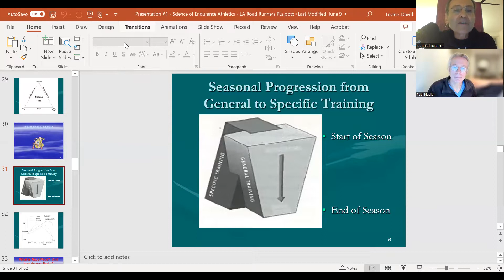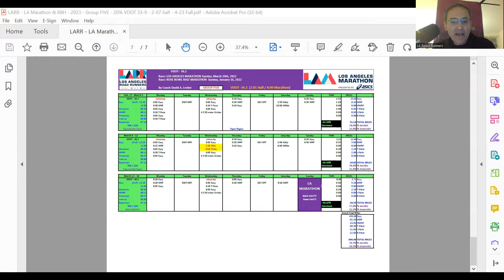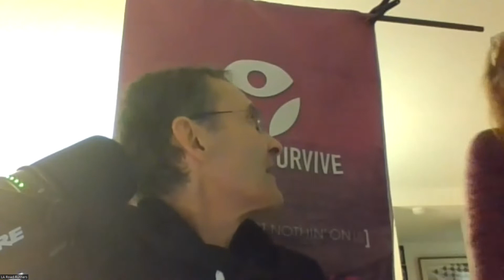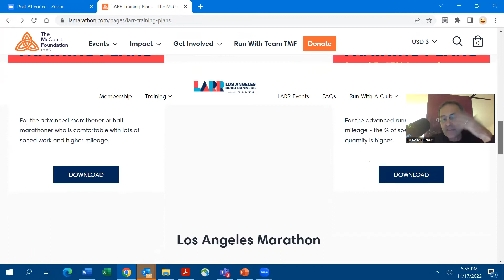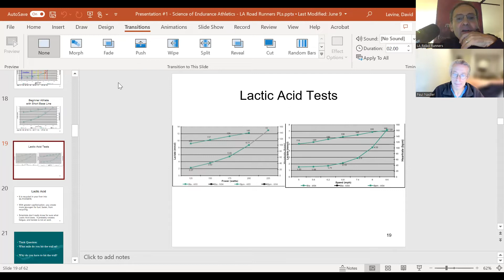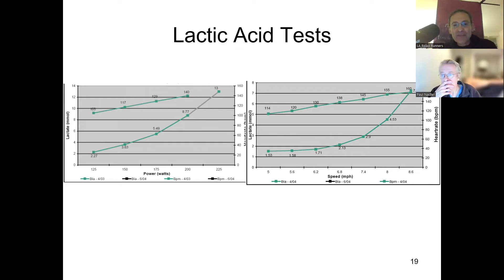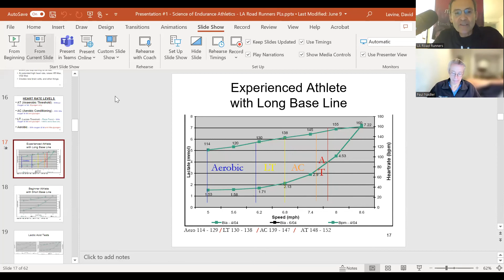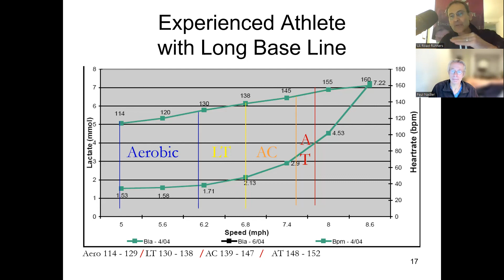Consistency and Specific Training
Consistent volume of training is the key to developing fitness, which will give you a faster or easier Marathon.  It has nothing to do with a single long effort, such as 20 miles.